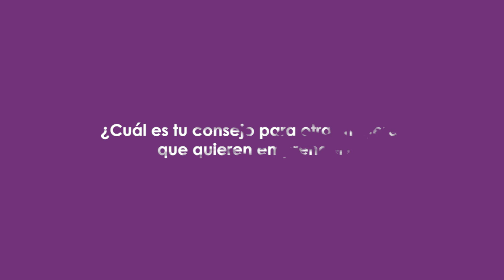Programa Corteva TalentA España. Fabafresh (Finalista 1º Edición)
Ana María Acevedo, Finalista 1º Edición del Programa TalentA de Corteva España con su proyecto "Fabafresh".

"Su vinculación al campo le viene de familia. Arquitecta de formación, la vida la acabó llevando hacia el sector primario. Fabas La Estela ha sido el fruto de su carácter emprendedor e ingenio.

Este proyecto defiende el cultivo, transformación y comercialización de la auténtica faba asturiana IGP. Dentro de él destaca Fabafresh un envase innovador gracias al cual se consigue alargar la vida de la faba fresca mediante un sistema de congelación al vacío."